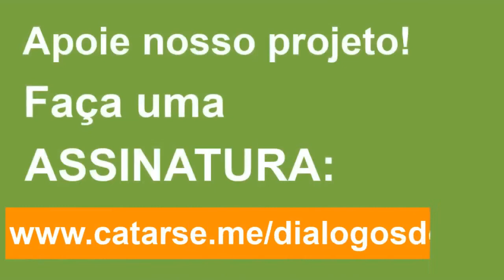Qual foi o balanço das eleições municipais no Brasil?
O professor de geografia da Universidade Federal de Uberlândia (UFU) Cláudio di Mauro analisa os resultados das eleições municipais no primeiro turno e aponta quem foram os partidos que saíram fortalecidos e os que diminuíram.